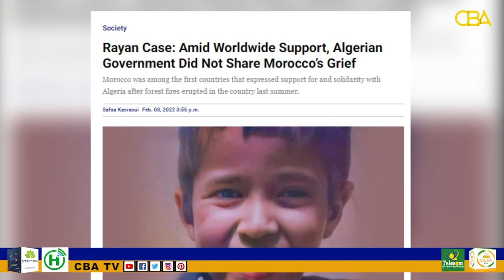Xukuumadda Moroco Oo Ka digtay Kooxo Magaca Wiilkii Godka Ku Dhintay Lacago Ku Uruursanaya.